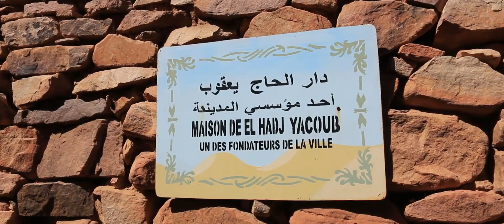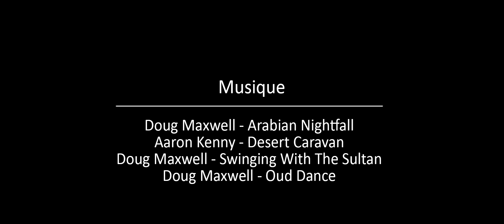Trek en Mauritanie : Ouadane - Chinguetti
Trekking de 8 jours dans le désert en Mauritanie entre Ouadane et Chinguetti. Un trek réalisé avec l'agence La Balaguère. Une randonnée avec uniquement portage des affaires de la journée car les bagages sont transportés par les dromadaires.

Balade dans les dunes du désert du Sahara en Mauritanie avec visite de la ville de Ouadane aux portes du désert. Le transport entre Atar et Ouadane (ainsi que le retour depuis Chinguetti) se fait dans des pickup 4x4.